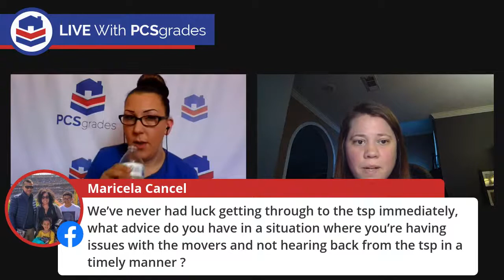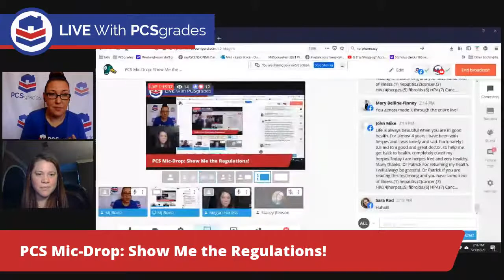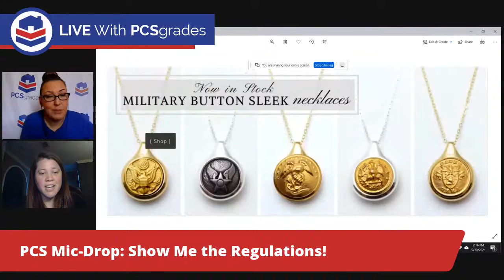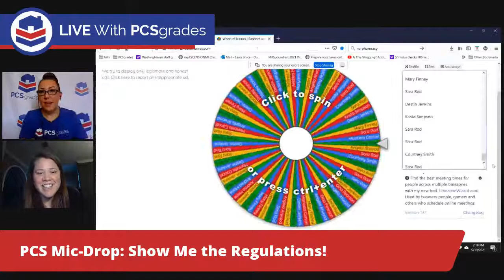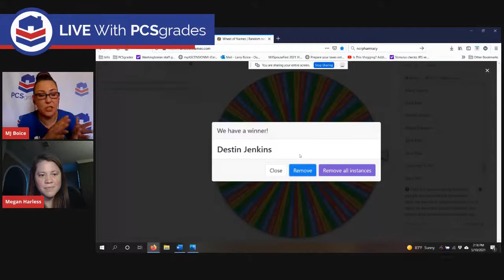PCS Regulations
The next time you’re having a PCS issue and someone says “Show me where that is in the regulations”, you’ll be able to drop those regs (AND the mic) like a pro!

Research your new duty station, download PCS checklists, and more

0:00- Intro
13:31-DTR PART IV ATTACHMENT K1 PAGE 9-10
13:40- JTR CHAPTER 5, PARA 054309
19:07- DTR PART IV APPENDIX B PAGE 26
29:20- CLAIM LIABILITY BUISNESS RULES PAGE 13
40:54- DEFENSE TRAVEL MANAGEMENT OFFICE (DTMO)
49:37 DTR PART IV APPENDIX B PAGE 11
53:37- DTR PART IV APPENDIX B PAGE 12-15
58:27- CLAIMS LIABILITY BUSINESS RULES PAGE 4